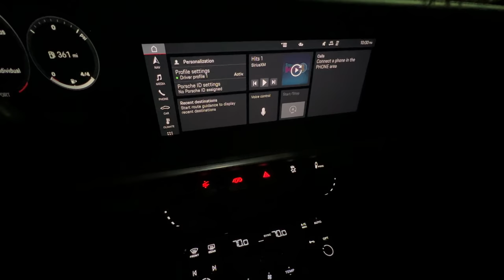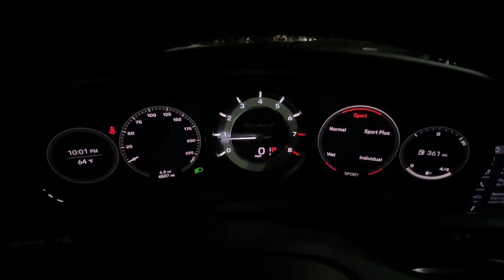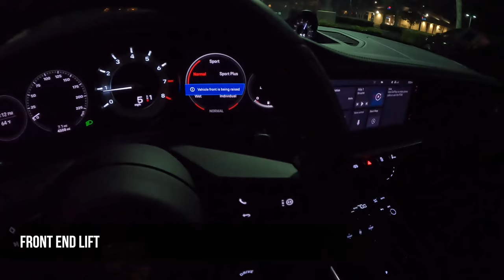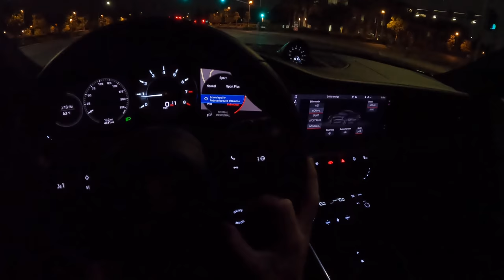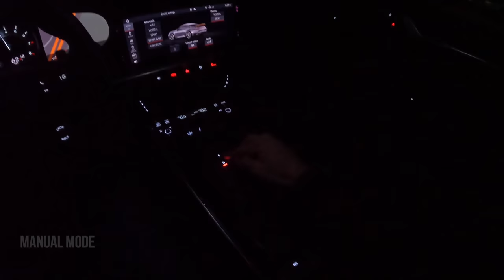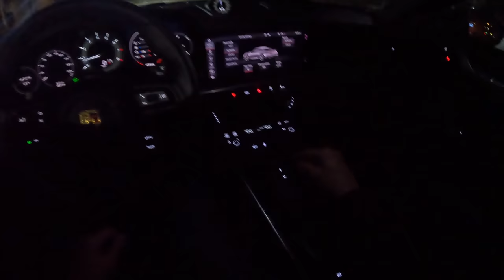2021 Porsche 911 Turbo S POV Night Drive (3D Audio)(ASMR)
Powertrain ⚙️:  3.8-liter Boxer Twin-Turbocharged 6-cylinder
Output 💪: 640 hp/590 lb-ft of torque
Transmission 🕹: 8-Speed Dual-Clutch Automatic
0-60 MPH 🚦: 2.6 seconds
Top Speed 💥: 205 mph
MPG (as tested) ⛽️: 15 city/20 hwy/17 combined
Curb weight ⚖️: 3,636 lbs

Get behind the wheel of the 2021 Porsche 911 Turbo S Lightweight in Gentian Blue Metallic and Black Leather Interior in this real-world POV Night Drive.

Options Equipped:
- Front Axle Lift System ($2,770)
- 20/21-inch Turbo S Exclusive Design Wheels ($2,490)
- Central Tachometer in White ($420)
- LED Matrix Design Headlights in Black ($750)
- 911 Turbo S Logo on Rear ($350)
- Seat Belts in Silver Grey ($540)
- Porsche Logo on Rear in Gloss Black ($300)
- Sport Chrono Stopwatch Dial in White ($420)
- Lightweight Package ($10,340): Full Bucket seats with rear seat, Sport Exhaust system with Tailpipes in Silver, Lightweight Noise and insulated Glass, PASM suspension (lowered 10mm), Steering Code with Lightweight Package

Skip Ahead:
Quick Walkaround: 00:00
Startup: 02:21
City Driving: 04:00
Sport Plus Drive Mode: 08:38
Bose Sound System Test: 09:23
Sport Plus Drive mode: 11:30
Launch Control: 11:55
Turning Radius TesT: 13:16
Manual Mode: 13:30
Cruise Control: 14:19
Sport Response Mode: 15:40
City Driving: 16:00